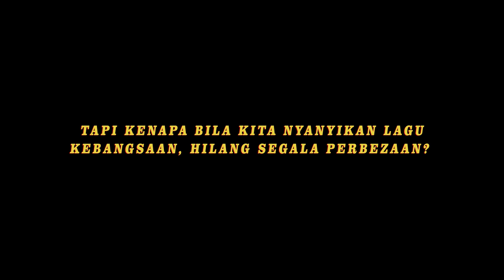TMR | Negaraku : Suara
Ever felt this way when you sang Negaraku? Well, now you do.

Happy Malaysia Day, Malaysia !!!